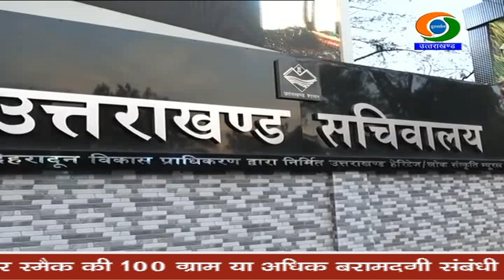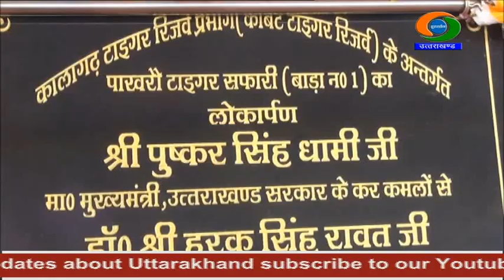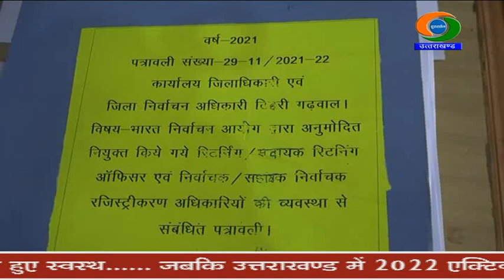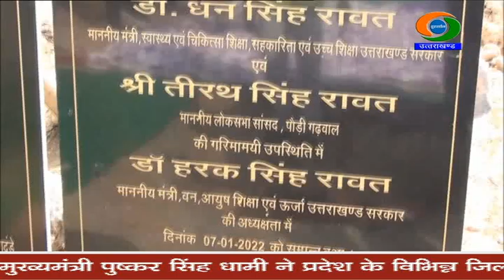DD NEWS UTTARAKHAND LIVE BULLETIN (07 JANUARY 2022)